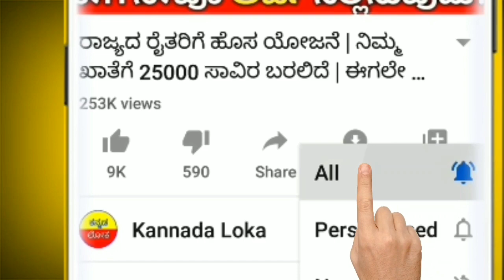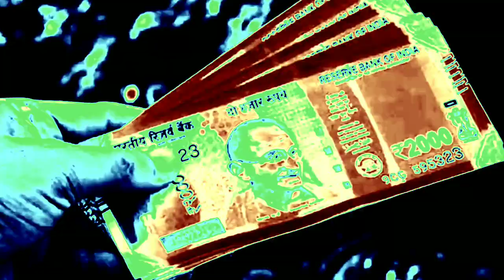[2020] ರಾಜ್ಯದ ರೈತರ ಖಾತೆಗೆ ಹಣ ಜಮಾ || ರೈತರೇ ಈಗಲೇ ಈ ಕೆಲಸ ಮಾಡಿ || 10,000 ಸಾವಿರ ಬ್ಯಾಂಕ್ ಖಾತೆಗೆ ಬರುತ್ತೆ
ರೈತರ ಖಾತೆಗೆ ಹಣ ಜಮಾ ಆಗುತ್ತೆ
ಅದು ಹೇಗೆ ಅಂತ video ದಲ್ಲಿ ಹೇಳಿದ್ದೇನೆ

ತಪ್ಪದೇ ನೋಡಿ

And

Kannada ಲೋಕ

ಜೈ ಜವಾನ ಜೈ ಕಿಸಾನ್